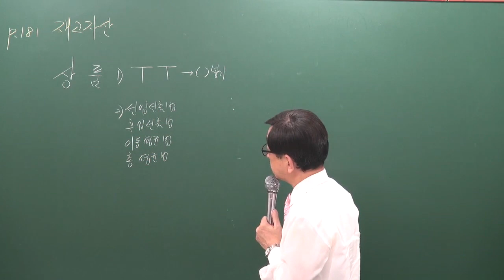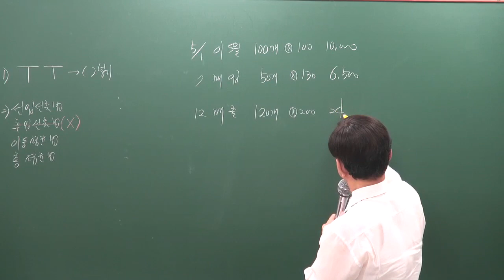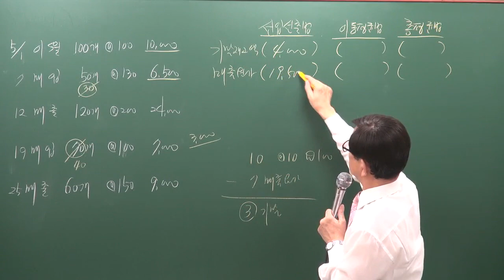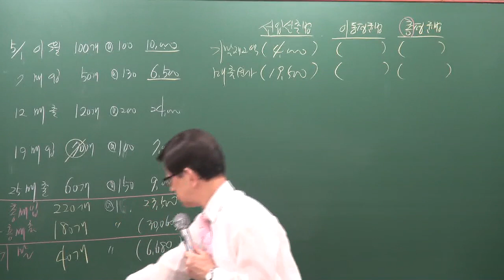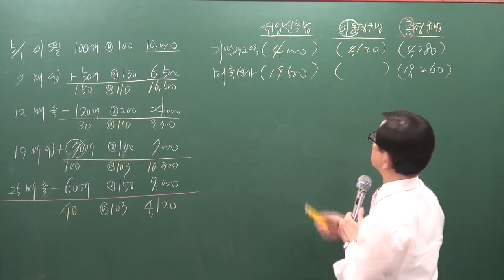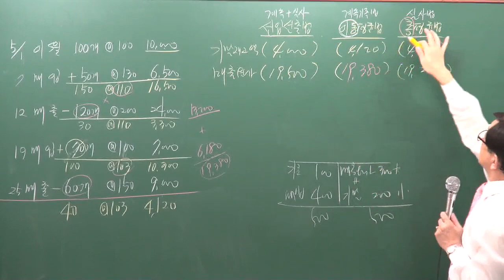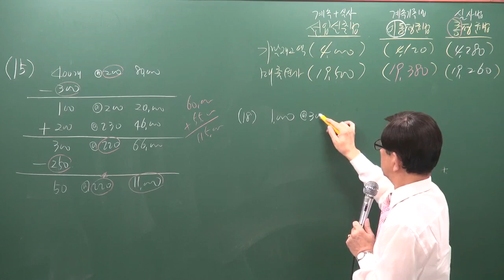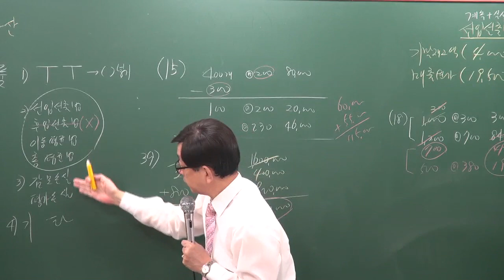[주전무] 2020년 주택관리사 회계원리 심화과정 재고자산 1-5